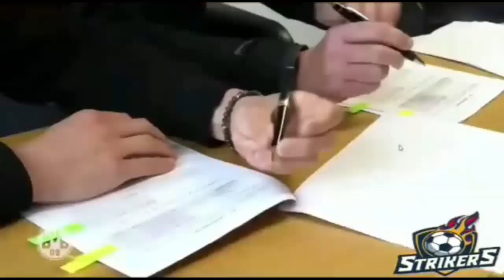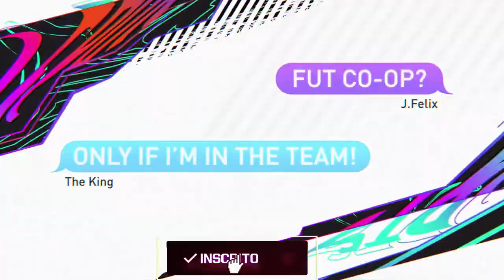FIFA 21 - 8° ATUALIZAÇÃO JÁ DISPONÍVEL! 69 NOVAS FACES + NOVA JOGABILIDADE!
Entrem no grupo! (Liga Strikers)

ManooElba100k